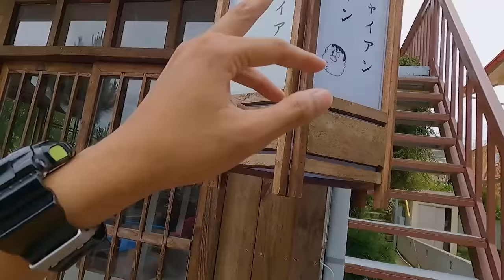Đi Tìm Nhà Doraemon Bất Ngờ Gặp Chaien Tại Thị Trấn Nobi - Vê Vê Channel